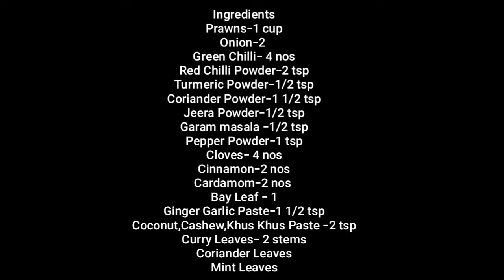How to make prawn curry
Ingredients
Prawns-1 cup
Onion-2
Cinnamon-2 nos
Cardamom-2 nos
Coconut,Cashew,Khus Khus Paste -2 tsp
Curry Leaves- 2 stems
Coriander Leaves
Mint Leaves